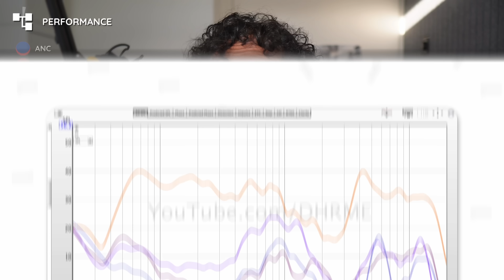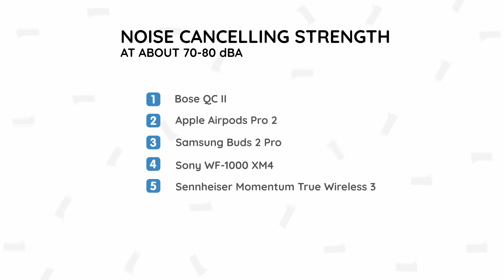AIRPODS PRO 2 WINS? vs Bose QC Buds 2 / Samsung Buds 2 Pro / Sennheiser Momentum 3 / Sony WF-1000XM4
You gotta lotta money to spend on True Wireless Earbuds? Let’s pit the 5 most popular ones against each other - the Apple Airpods Pro 2, the Bose QuietComfort Buds ii, the Samsung Buds 2 Pro, the Sony WF-1000 XM4 and the Sennheiser Momentum True Wireless 3.

00:00 Introduction and ANC
02:19 Transparency
06:50 Sound: Special Features
08:04 Sound: Buds 2 Pro
08:49 Sound: Bose QC Buds 2
09:20 Sound: Apple Airpods Pro 2
10:19 Sound: Sony WF-1000 XM4
10:52 Sound: Sennheiser Momentum TWS3
11:34 Phone calls in noisy conditions
14:24 Phone calls in windy conditions
17:04 Overall phone call rankings and control
18:10 Experience: Devices and Connectivity
20:25 Experience: Fit and Comfort
21:24 Experience: Controls
22:11 Experience: Build / IP Rating
23:22 Experience: Battery Life
24:11 Prices and Purchase Decision